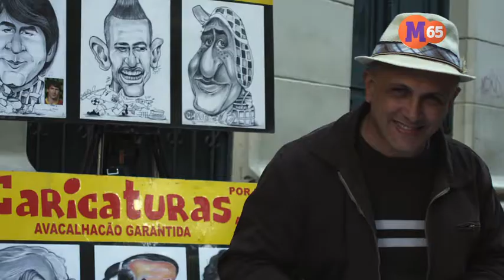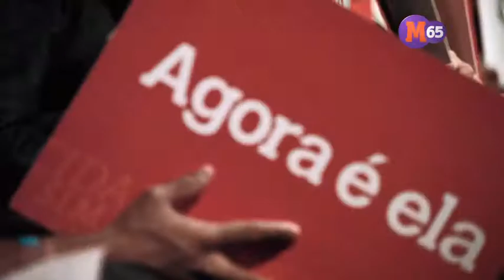Manuela Prefeita - Segundo Programa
Manuela apresenta seu programa de governo e a equipe que ajudou a construí-lo.